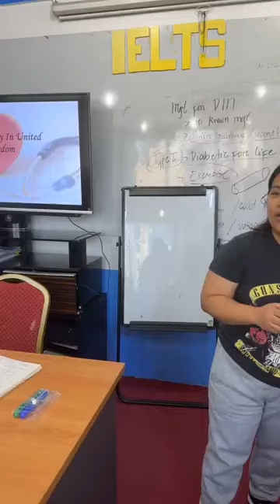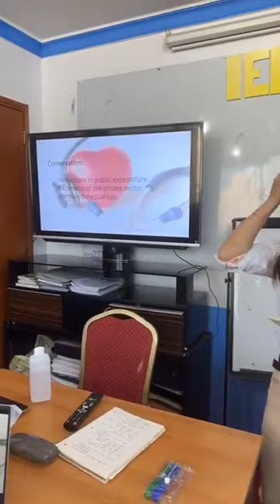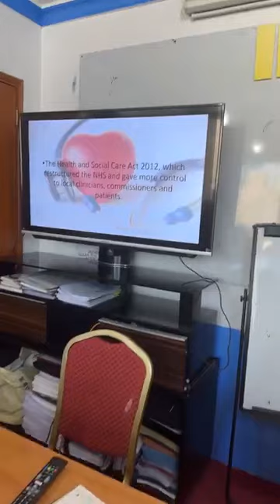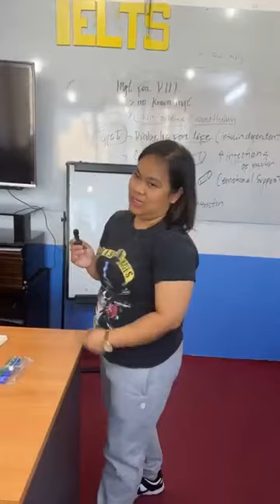𝐉𝐨𝐲𝐟𝐮𝐥 𝐅𝐫𝐢𝐝𝐚𝐲𝐬: 𝐋𝐈𝐕𝐄 𝐬𝐚 𝐈𝐂𝐒𝐀 𝐊𝐮𝐰𝐚𝐢𝐭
𝐃𝐨 𝐲𝐨𝐮 𝐰𝐚𝐧𝐭 𝐭𝐨 𝐛𝐞 𝐚 𝐩𝐫𝐨𝐟𝐞𝐬𝐬𝐢𝐨𝐧𝐚𝐥 𝐯𝐢𝐝𝐞𝐨 𝐞𝐝𝐢𝐭𝐨𝐫?
And get the skills and confidences you need.